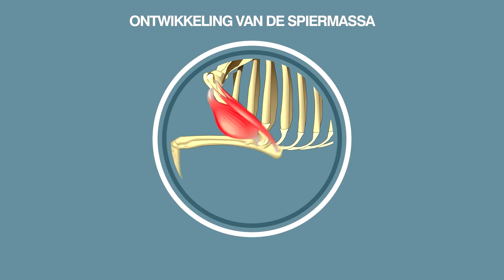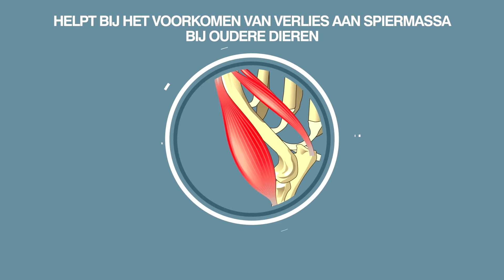Spier en Gewricht ondersteuning - HPM Veterinary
Virbac vertelt over de werking van de nieuwe HPM Veterinary voeding. Voor meer informatie en korting op de nieuwe voeding kijk op

Heeft u nog vragen of opmerkingen? Laat deze gerust achter in de comments onder deze video, dan beantwoorden we deze zo snel mogelijk. Bedankt voor het kijken!